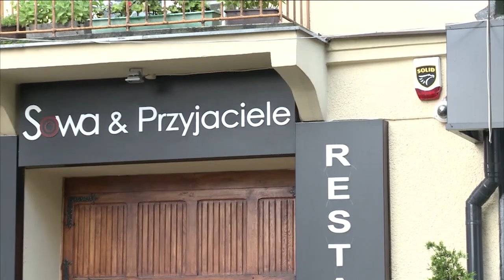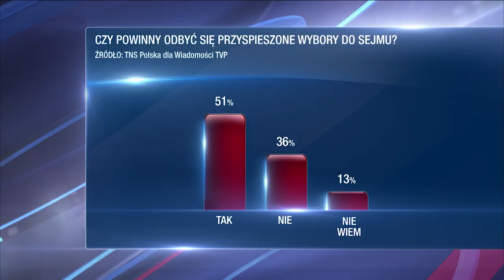Dzisiaj Informacje TV Republika 24 06 2014 Cz 1